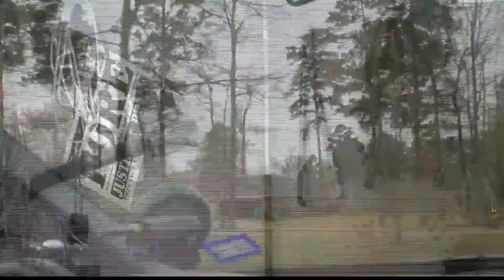TTPD wants to close the garage door on crime